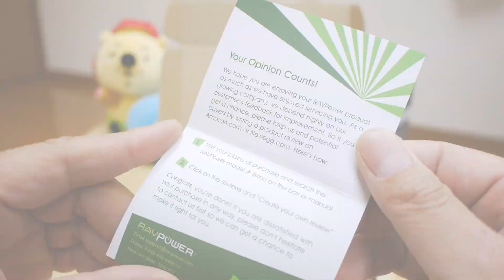RAVPower Deluxe RP-PB19 15000mAh大容量モバイルバッテリー【商品提供動画】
今回の動画はkajimack.ch初の商品提供によるタイアップ動画です！
ほんと商品紹介の動画を投稿するにあたってひとつの夢が叶いました(^^)
でもね、実はこのお話一度お断りしたんです。
ボク個人にとってはもったいないくらいの登録者様と再生回数頂いて感謝に耐えないわけですが、第三者視点から考えるととてもセールスに繋がる数字ではないと思ったからです。
その意向をお伝えしたところ、今回ボクに声をかけて頂いた担当者さんからこれまたありがたいお言葉を頂きました。
RAVPowerさん自体、日本でこれからシェアを広げていくにあたって一緒に成長していけるような動画投稿者をあたっておられたとの事。
なので今回も数字云々よりご協力頂ければ嬉しいと・・・もうちょっとした感動でした。
とは言え失礼な話、肝心の商品が紹介するに耐えないものであればどうしようなんて不安はあったんですけど、その心配は杞憂に終わりました！
調べれば調べるほどこのRP-PB19、皆様にオススメできるいい商品だと感じたからです！
もちろんしばらく使ってみて良くない点が見つかりましたらビシビシご報告したいと思います(^^ゞ
と言うことで、今回の動画は商品提供によるタイアップ動画ではあるんですけどRP-PB19、ボクはかなり気に入りました♪
もしもモバイルバッテリー購入検討されてる方は候補に上げて頂けると嬉しいです！
それではよろしくお願い致しますm(__)m

動画中で「電源ボタンは無い」とお話しておりますが、本体に唯一搭載しているボタンの名称は「電源ボタン」でした。
デバイスとRP-PB19を接続するだけで自動電源ON／OFF機能搭載しておりますが、一部対応していない機器に対しては手動で電源オンする機能も兼ねております。
ここにお詫びと訂正いたします、すいませんでしたm(__)m

RAVPower第三世代 Deluxe 15000mAh大容量モバイルバッテリー 2USBポート 急速充電可能 【1年の安心保証】iPhone6 6plus　iPhone5S 5C 5 4S/iPad各タブレット/Galaxy/Xperia/Android/各種スマホ等対応（ブラック）(日本語説明書付) RP-PB19

RAVPower第三世代 Deluxe 15000mAh大容量モバイルバッテリー 2USBポート 急速充電可能 【1年安心保証】iPhone6 6plus　iPhone5S 5C 5 4S/iPad各タブレット/Galaxy/Xperia/Android/各種スマホ等対応（ホワイト）(日本語説明書付) RP-PB19

【この動画の情報はアップロード日時時点のものです、ご注意下さい】